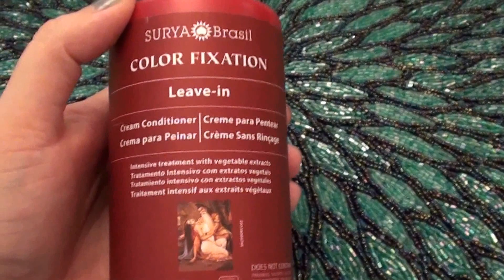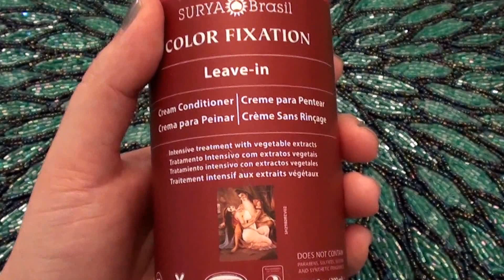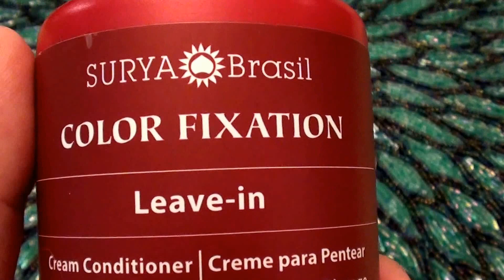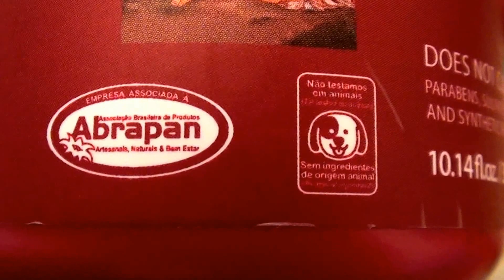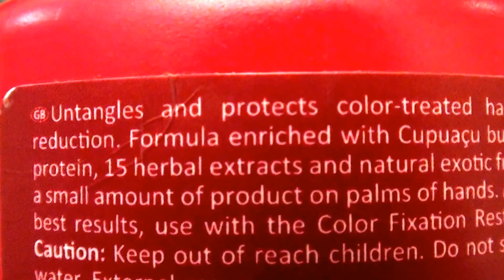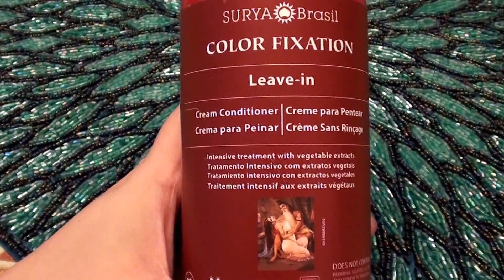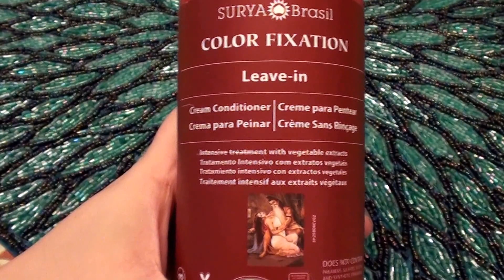Surya Brasil Color Fixation Leave In Cream Conditioner -- CRUELTY FREE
Surya Brasil Color Fixation Leave In Cream Conditioner -- 10.14 fl oz, CRUELTY FREE